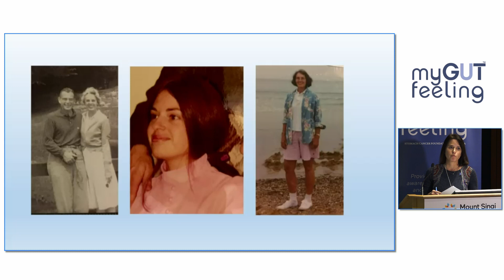9. 2018 Conference: Family Ties of CDH1 Gene Mutation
Presenter: Laura Ciezadlo, CDH1 Survivor, No Stomach For Cancer Board Member, Libertyville, IL, U.S.A.

Topics Discussed:

Presenter bio: LAURA CIEZADLO’s family had a long history of breast and
stomach cancer. Genetic testing revealed a CDH1 gene mutation
associated with Hereditary Diffuse Gastric Cancer and Lobular
Breast Cancer. To prevent stomach cancer, Laura chose to have a
prophylactic gastrectomy. Laura lives in Libertyville, Illinois with her
husband and two daughters. She has been a board member for No
Stomach for Cancer since 2015.